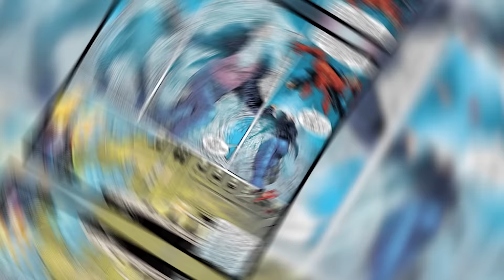Top 10 Strongest Spider-Man Villains! You Don't Know How Powerful They Really Are